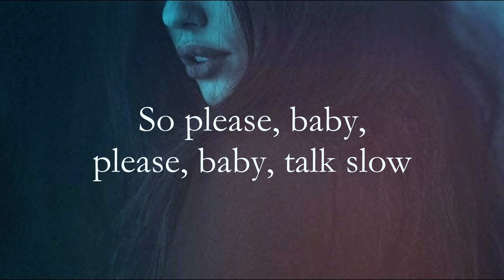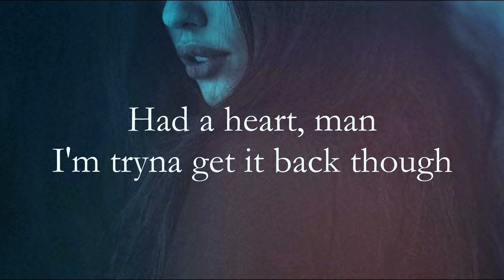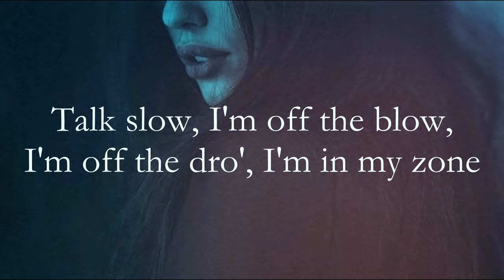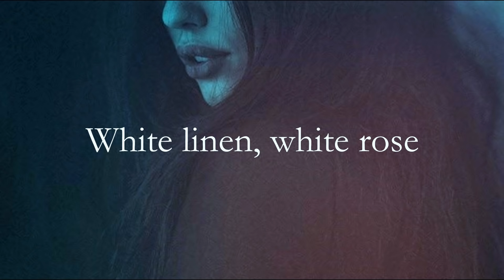[Lyrics] Blackbear - Chateau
no love.

Lyrics:
Yeah
Suite 23 at the Chateau
Had a heart, man I'm tryna get it back though
Tryna get it back, tryna get it back, tryna get it back
Age 25 and I'm rich now
No excuse, you be actin' like a bitch now
I gave you diamond, a pool, write the checklist
She want a ring, ain't fucking with a necklace
I'm a fool for these thangs with the big butts
Take her home, body turn into a rich slut
Feel like I can't trust nobody, even day ones
Watch out for them snake ones
Suite veintitrés at the Chateau
White linen, white rose, let's go, oh, oh
So please, baby, please, baby, talk slow
Talk slow, I'm off to blow, I'm off to dro', I'm in my zone
Grab your girls, grab your phone, and let's go
Get ready, we going to the Chateau
Legs around my neck
I got your nails up in my back
No love, no love, no love, no love
Just fucking in a California king, baby
No love, no love, no love
No love, no love, no love, babe
Fucking in a California king
Age twenty five and I'm rich now
White linen, white rose
White linen, white rose (rose, rose)